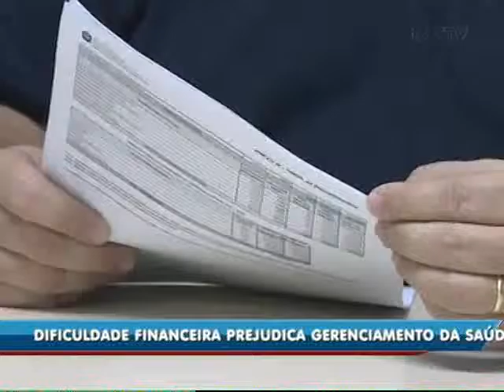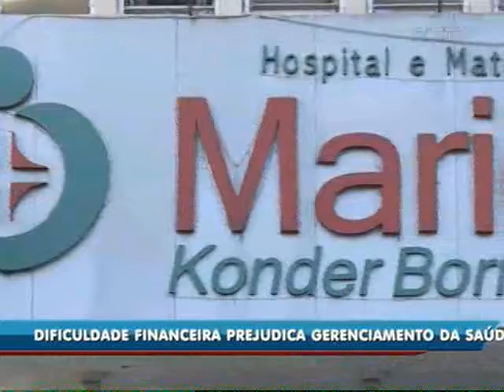Falta de verba estadual atrapalha procedimentos na saúde de cidades catarinenses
Os mutirões de cirurgia em Santa Catarina são essenciais para diminuir a demanda de pacientes em fila de espera para fazer o procedimento. A falta de verba estadual para realizar as cirurgias tem aumentado mais ainda esse tempo. Em Itajaí, quase mil pacientes estão aguardando.